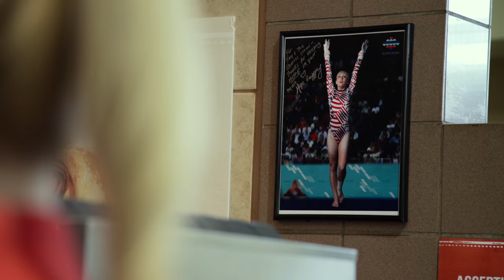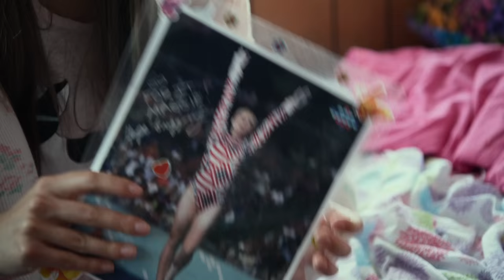The Bronze Movie Trailer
A decade ago, Hope Ann Greggory (Melissa Rauch) was America's sweetheart. Her inspired performance on a ruptured Achilles at the world's most prestigious gymnastics tournament clinched an unlikely bronze medal for the U.S. team and brought glory to her hometown of Amherst, Ohio. But in the years since that epic third place victory, Hope hasn't done a whole lot with her life. Still living in her dad Stan's (Gary Cole) basement, still sporting her daily uniform of a Team USA gym suit with teeny-bopper bangs, ponytail and scrunchie, she spends her days at the mall milking her minor celebrity for free food and favors.

Hope's routine is upended when she learns that she must coach Amherst's newest gymnastics prodigy Maggie (Haley Lu Richardson) in order to receive a sizeable financial inheritance. The hard-edged yet insecure Hope is faced with a serious dilemma: does she jeopardize her "hometown hero" status by devotedly training this rising star to achieve the dreams she never could? Or does she attempt to sabotage the impressionable Maggie to ensure that she remains the one and only star in Amherst?